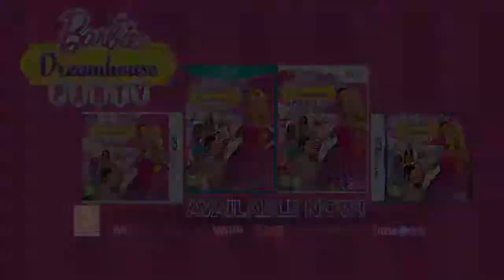Barbie Dreamhous Party - Dreamhouse Fun Trailer